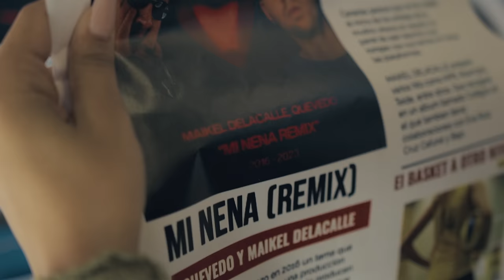Maikel Delacalle, Quevedo - Mi Nena Remix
Direccion - Guillermo Lupion
Producción ejecutiva - Aaron Vargas
Actriz - Andrea Ramos

Cámaras - Guillermo Lupion, Nestor Manuel Rivero Hernández, David Martin Guillén, Juan Estévan Parra Mora, Aaron Báez Martín,  Manuel Thisiu López Velázquez

Realización live - Avc, Noah Siro Castañeda
Edición: Guillermo Lupion
EFECTOS VISUALES: Guillermo Lupion & Sandra Ruiz
Letras - Eduardo Artiles
Colorización Guillermo Lupion
Logistica - Aaron Vargas
Idea original - Guillermo Lupion
Localizaciones - Grancanaria Arena, Añaza
Produccion musical remix - Guillermo lupion

Agradecimientos - Taste The Floor, Avc, BeGym, Cervecería La Herradura,
Agradecimientos especiales: Dhax por la producción musical original

Music video by Maikel Delacalle, Quevedo performing Mi Nena Remix.